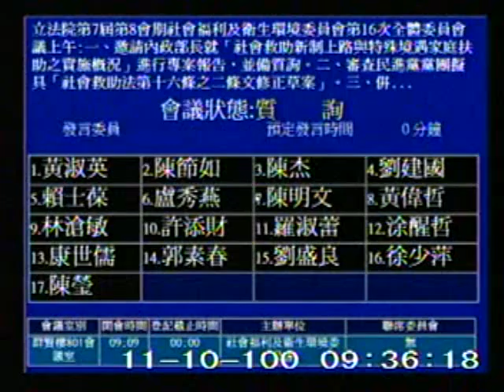2011-11-10 黃淑英 發言片段, 第7屆第8會期社會福利及衛生環境委員會第16次全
會議簡介: 立法院第7屆第8會期社會福利及衛生環境委員會第16次全體委員會議上午:一、邀請內政部長就「社會救

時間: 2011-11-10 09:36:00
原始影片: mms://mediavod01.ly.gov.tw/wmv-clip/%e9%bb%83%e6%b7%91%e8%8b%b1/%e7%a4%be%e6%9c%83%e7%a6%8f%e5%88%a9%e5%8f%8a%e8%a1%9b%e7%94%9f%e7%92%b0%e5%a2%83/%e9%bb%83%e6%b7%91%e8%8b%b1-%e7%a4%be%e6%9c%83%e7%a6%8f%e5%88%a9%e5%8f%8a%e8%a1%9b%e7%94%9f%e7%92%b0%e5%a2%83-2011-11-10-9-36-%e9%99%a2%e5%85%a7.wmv